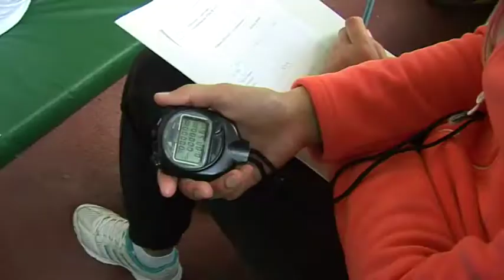Фестиваль ГТО среди омских ВУЗов